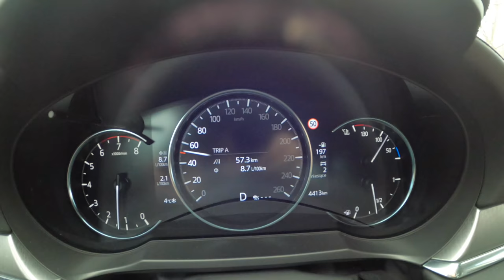NEW Mazda 6 2021 (2.5 Skyactiv-G 194 HP) | POV Test Drive #744 Joe Black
Car: Mazda 6 III Sedan Facelifting 2021 2.5 Skyactiv-G 194 HP

0:00 Intro
0:06 Walk-around and interior
0:58 Casual driving
2:08 Bumpy road
2:36 City drive
5:31 Highway
6:41 Acceleration
7:07 Highway
7:40 City drive
11:12 Tunnel
11:49 Casual driving
13:51 Engine view
14:05 Fuel Consumption

Engine: 1.5L Petrol (Gasolina) 4-cylinders
Displacement (cc): 2488
Power: 143 kW/194 hp
Torque: 258 Nm
Transmission: 6-speed automatic
Traction: FWD ( Front-Wheel Drive )

Acceleration (0–100 km/h): 7,8 s.
Acceleration Joe (0–100 km/h): 8,8 s.

Fuel Tank Capacity: 62L
Total Range: 984 km
Weight: 1425 Kg
Cargo Space: 480 Liter
Model: 2021
Base Price: 35.190 EUR

Driver: Joe Black
Video: GoPro Hero 9 Black / Sony a6300 + Sigma 16mm f1.4
Audio: Zoom H2n (recorder) & Roland CS-10EM (binaural microphones)
Edit: MacBook Pro / Final cut Pro X